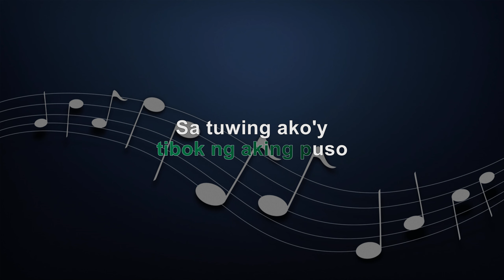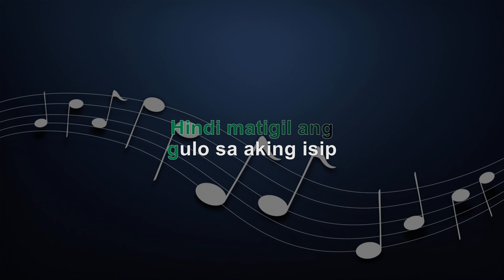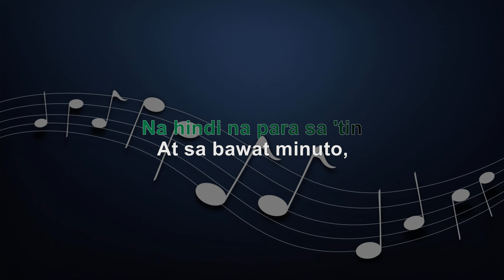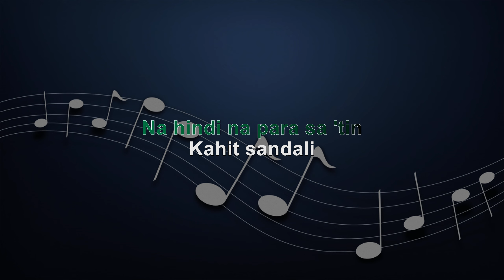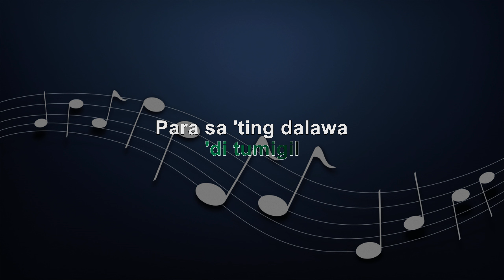HULING SANDALI - MALE KEY - FULL BAND KARAOKE - INSTRUMENTAL - DECEMBER AVENUE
KBarrangementsph